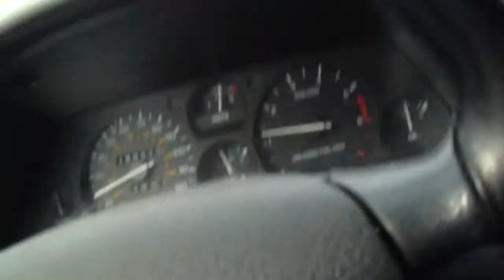RIP MITCH LUCKER FROM SUICIDE SILENCE 2012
This is so sad to say that Mitch has passed away today :(